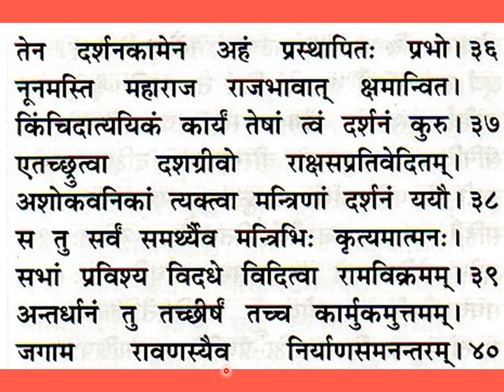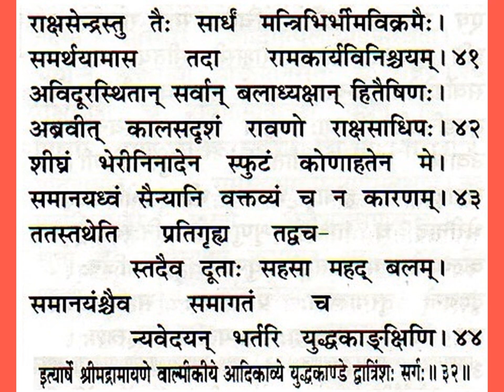श्रीमद्वाल्मीकीयरामायणम् युद्धकाण्डम् द्वात्रिंशः सर्गः Srimad Valmiki Ramayanam Yuddha Kandam,Ch 32